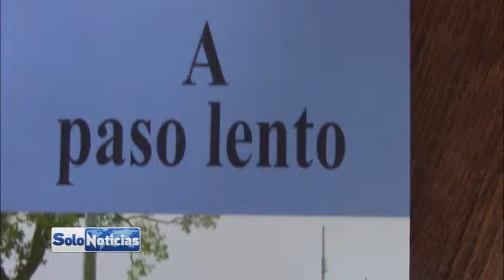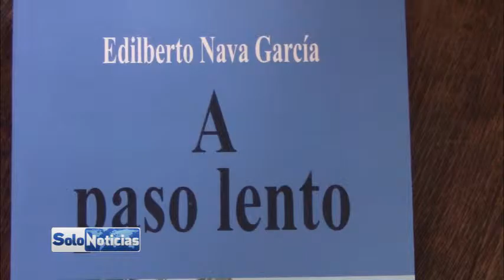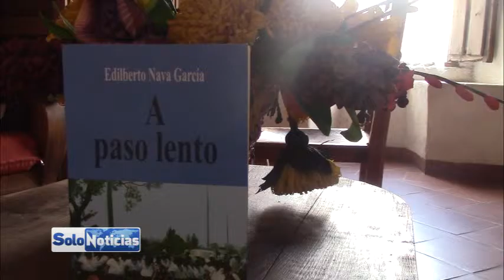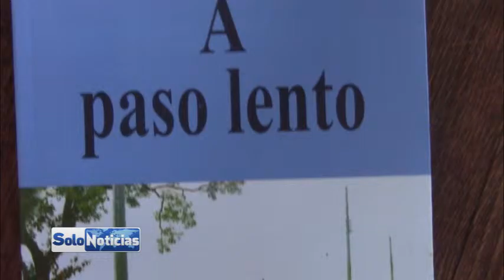Se presentará el libro “A Paso Lento” en Casa Borda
Rosario Cambray García directora del centro cultural Casa Borda informó que se estará presentando el libro a paso lento por el autor Edilberto Nava García, originario de Guerrero.